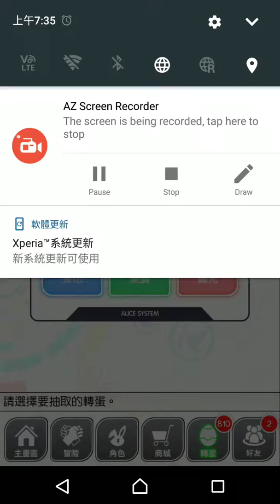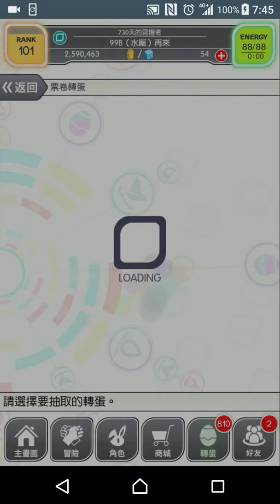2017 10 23